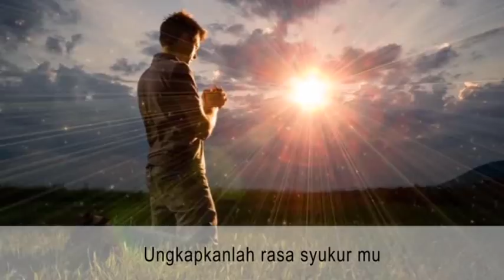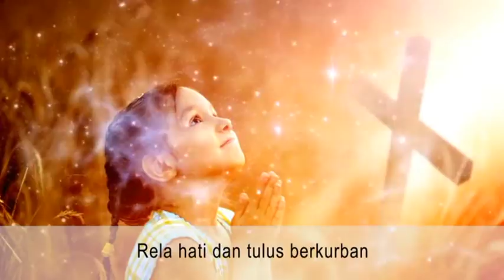OASE ROHANI KATOLIK, EDISI TGL 22 MARET 2020 BERSAMA RM. BLASIUS SUMARYO, SCJ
OASE ROHANI KATOLIK, 22 MARET 2020

Bersama RM. BLASIUS SUMARYO, SCJ dan ANGELICA LUCYANA.

Bacaan Liturgi MINGGU, 22 MARET 2020.
Bacaan Pertama dari Kitab Pertama SAMUEL (16:1b.6-7.10-13a)
Bacaan Kedua dari EFESUS (5:8-14)
Bacaan Injil Yesus Kristus menurut YOHANES (9:1-41)

"Oase Rohani Katolik" (ORK) hari MINGGU ini dapat Anda SAKSIKAN dengan klik pada pk. 05.00; 08.00; 11.00, 14.00, 17.00, 20.00, 23.00 WIB, dst; Anda dengarkan di RADIO: Mandarin Station 98.3 FM pk.05.30; atau klik pk.06.00; 12.00; 18.00 WIB).

Masukan kritik dan Saran dapat menghubungi
No HP 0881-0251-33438 atau ke

Tuhan Memberkati...